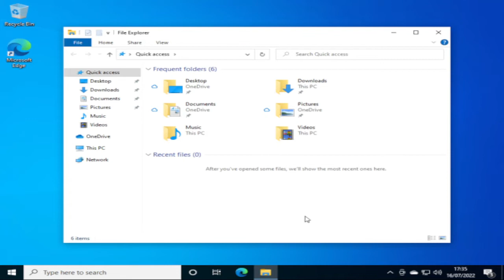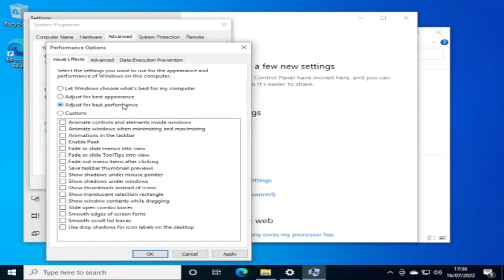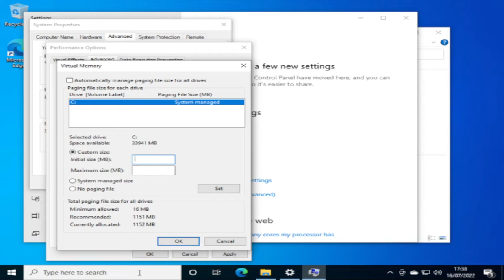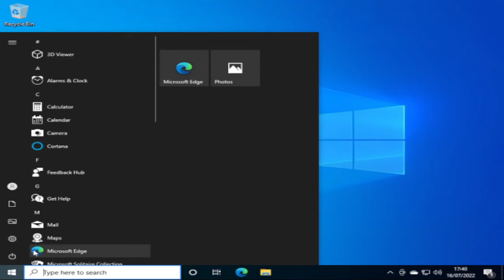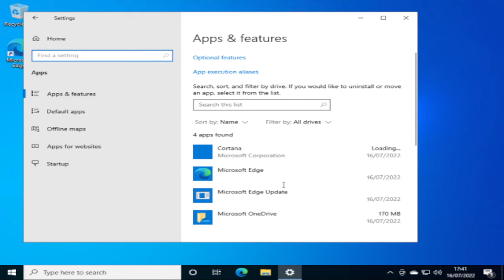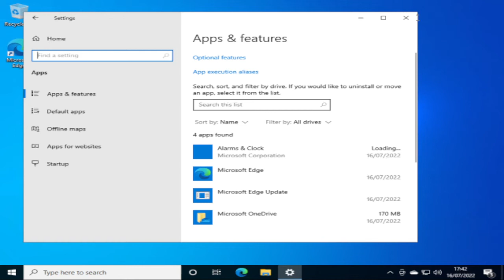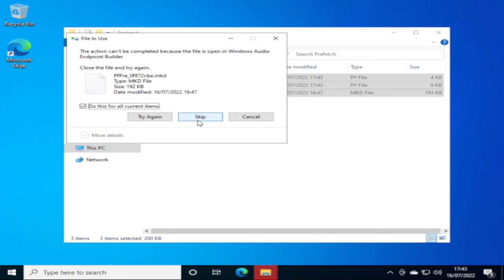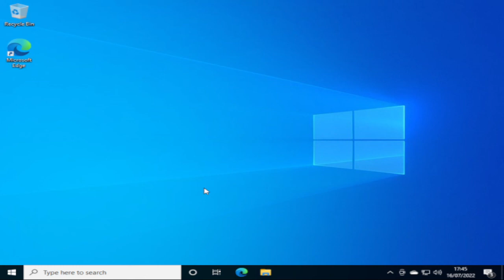Windows 10 lemot - windows 10 lemot setelah update - windows 10 lemot saat buka aplikasi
windows 10 lemot karena windows 10 lemot setelah update atau windows 10 lemot saat buka aplikasi. bagaimana memperbaiki windows 10 yang lemot atau windows 11 lemot dan windows 11 agar tidak lemot

Cara Berjualan Dengan Facebook Ads - cara membuat iklan di facebook